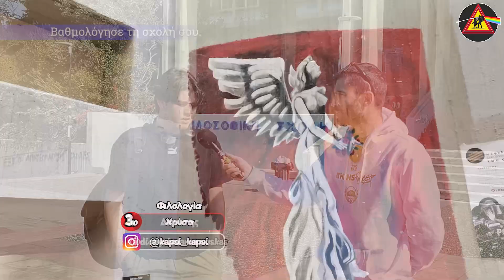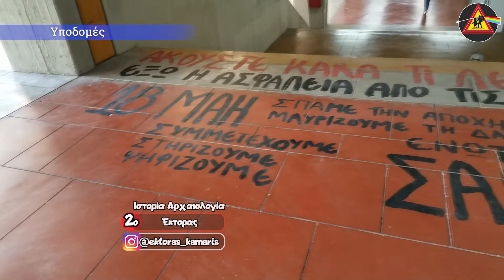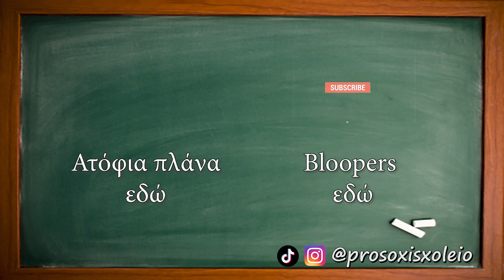Φιλοσοφική σχολή Αθηνών | EP. 55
0:00 - intro
0:04 - Γιατί αυτή τη σχολή;
0:57 - Πως σου φαίνεται η σχολή σου;
2:27 - Βαθμολόγησε τη σχολή σου
3:32 - Υποδομές
4:29 - Οργάνωση
5:04 - Καθηγητές που θα μπορούσαν να βελτιωθούν
7:02 - Shout-out καθηγητών που ξεχωρίζουν
8:15 - Παρατάξεις
11:02 - Αξιολόγηση καθηγητών σχολής
13:44 - outro
Θέλω να Στηρίξω το Προσοχή Σχολείο  - 🆓 (χωρίς χρήματα)

Ποιοι είμαστε ?